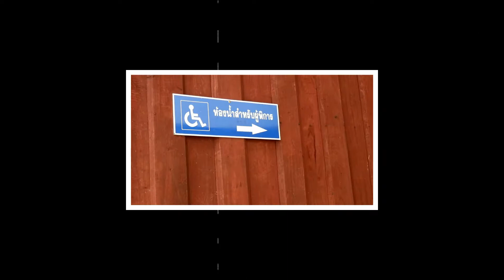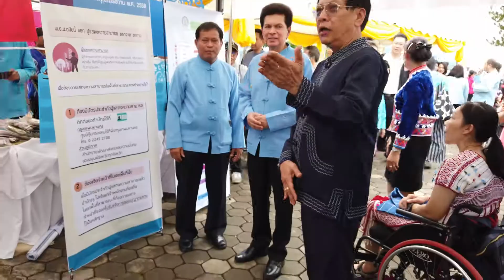โครงการเปิดเมืองสามหมอก สู่เมืองอารยสถาปัตย์เพื่อคนทั้งมวล